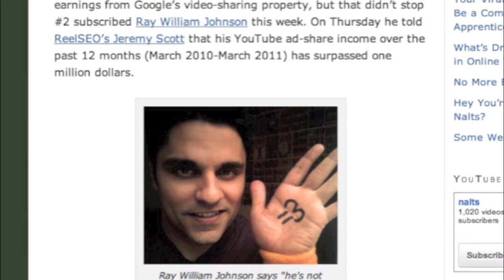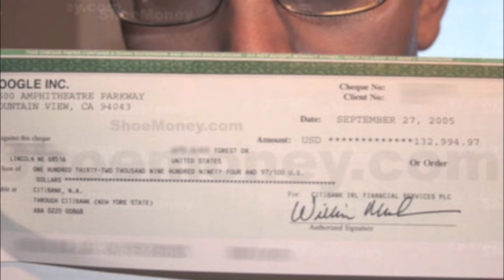Youtube Partner Secrets?!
Youtube Money secrets
how much money do partners make
how much money do youtube partners make
youtube secrets
what youtube doesnt want you to know
what partners dont want you to know
how to become a youtube partner
youtube partner money